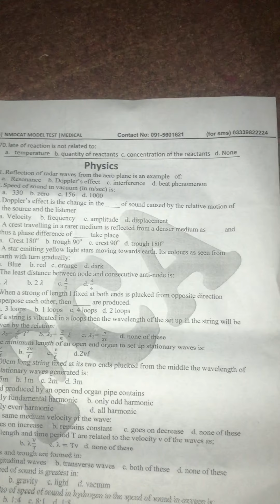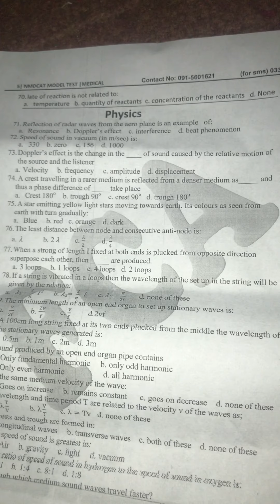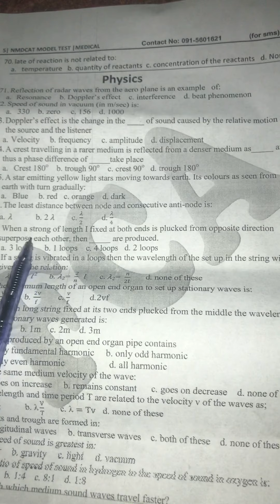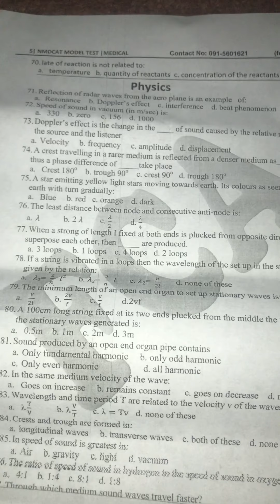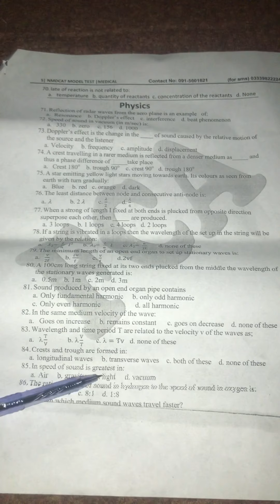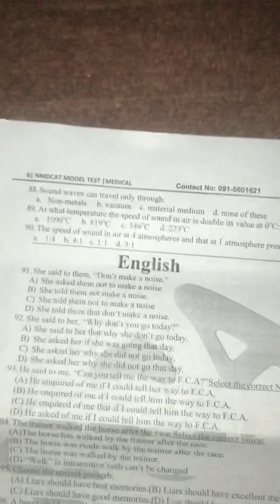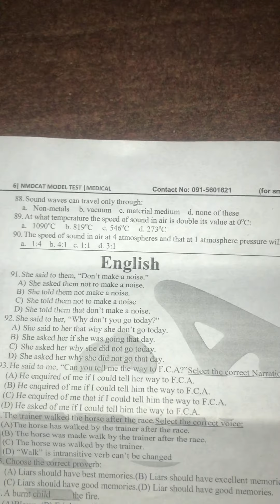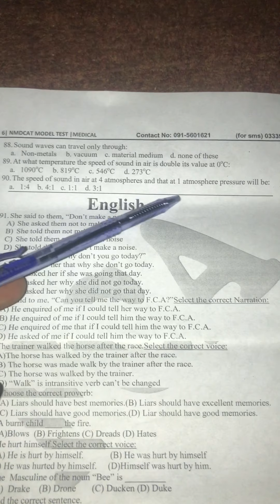Physics 4th Alternate NMDCAT test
A very simple way to solve mcqs in smart way